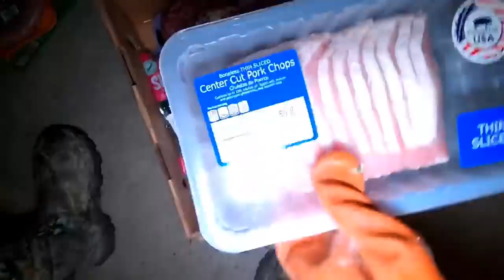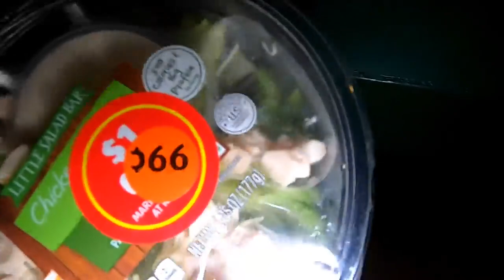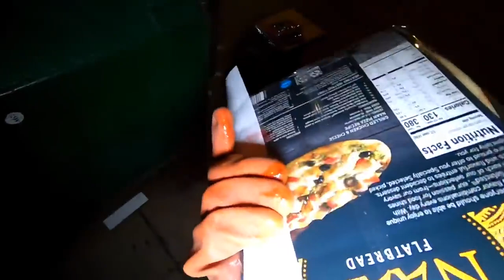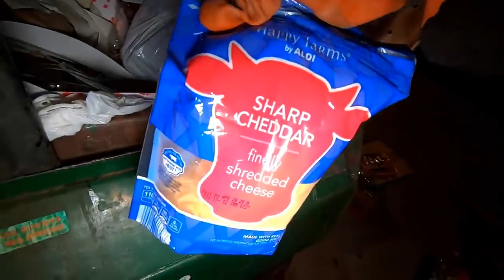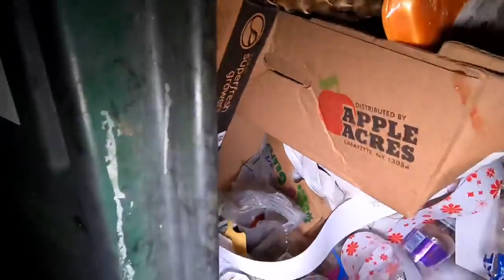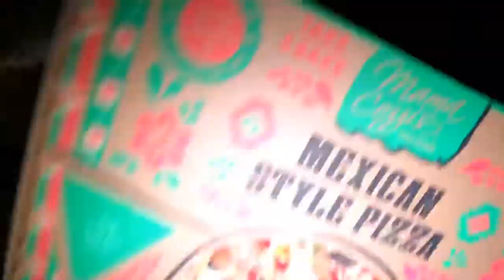Dumpster Diving Aldi #139 Free Grocery Shopping!